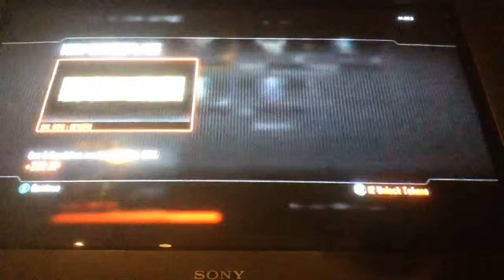Call of Duty Black ops 2 "Is The FAL Good?!?"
Beating with the FAL